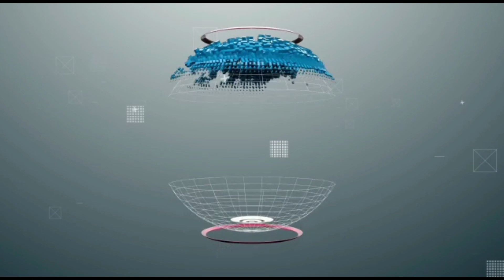ଆସିକା ବିଜ୍ଞାନ ମହାବିଦ୍ୟାଳୟରେ ୭୪ତମ ରାଷ୍ଟ୍ରୀୟ ସାଧାରଣତନ୍ତ୍ର ଦିବସ ସମାରୋହ